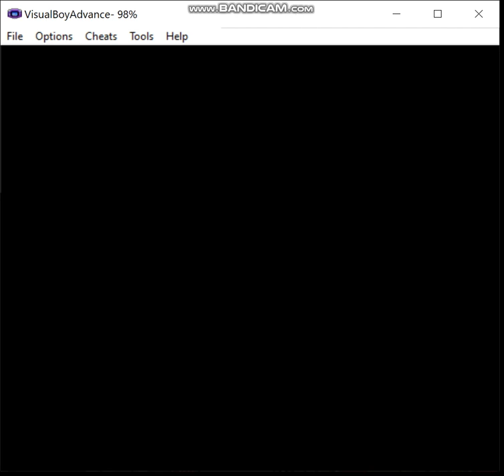Pokemon Eevee Emerald - Steel Monotype, Episode 15: Burning Up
In this episode, we reach the midpoint of the game and take on the toughest opponent I'm likely to face with an all steel-type team.  Fortunately, I have a cunning plan...

Ruleset:
1) If I decide not to hack in a starter of the desired type, my normal starter may be used in battle until a pokemon of the relevant type is captured.  The first pokemon of the run must be captured prior to fighting the first Gym Leader.  Obviously, this means that for some teams I may have to cheat, but I prefer to keep that to a minimum, and if I must do this, then I'll attempt to limit myself appropriately.  Of course, if my starter is of the correct type for the given monotype run, this does not apply.

2) A pokemon that is not of the monotype's chosen type is valid to use provided I evolve it prior to entering the Hall of Fame, or complete whatever post-game portion there is in a given game.  For example, let's say I want to do an electric monotype run, I'm allowed to use an Eevee provided that I use a Thunder Stone to evolve it prior to beating the game.

3) No duplicate species on the team by the end.  I may have, say, three Machops at one point on a fighting monotype type, but by the Hall of Fame I must have evolved one of them into Machoke and the other into Machamp if I want to keep all three on the team.

4) No more than two legendaries are permitted on the team, preferably no more than one, ideally none.  Sometimes my options are limited enough that I may end up using, say, Regice on an ice monotype run.

5) Obviously, HM slaves and the like are permitted, I just can't use them in battle.  If I have no choice, then I may only use non-damaging moves until I inevitably lose, or I'll just reset to before the battle depending on what happens and when I last saved.